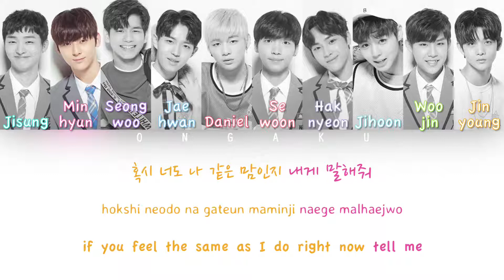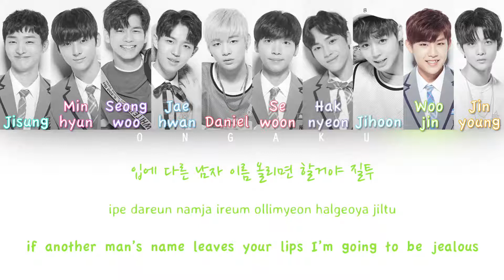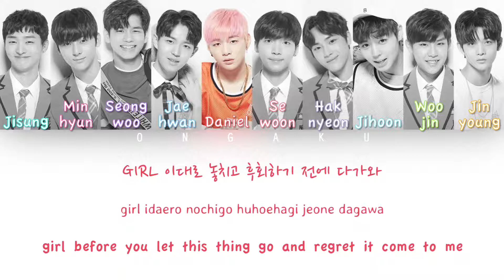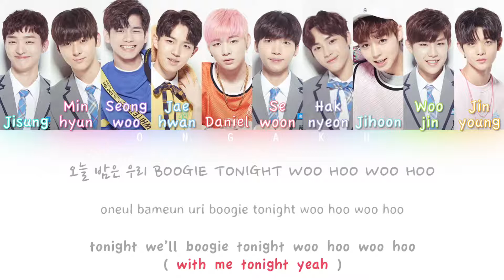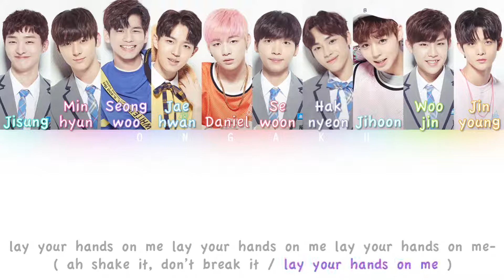PRODUCE 101 - Hands on Me | Color Coded HAN/ROM/ENG Lyrics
Track - 01. Hands on Me
Album - PRODUCE 101 - FINAL
Artist - PRODUCE 101
Year - 2017

All lyrics were found on colorcodedlyrics.com (rom and han) and itshysterie.tumblr.com (eng)!